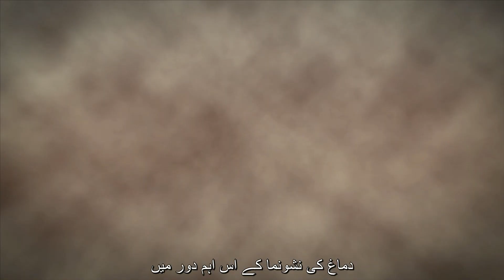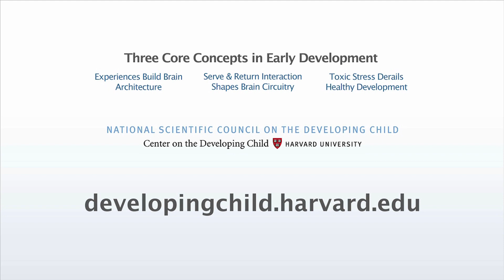Experiences Build Brain Architecture (Urdu)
Learn more about brain architecture on our website (page in English)

The basic architecture of the brain is constructed through a process that begins early in life and continues into adulthood. Simpler circuits come first and more complex brain circuits build on them later. Genes provide the basic blueprint, but experiences influence how or whether genes are expressed. Together, they shape the quality of brain architecture and establish either a sturdy or a fragile foundation for all of the learning, health, and behavior that follow. Plasticity, or the ability for the brain to reorganize and adapt, is greatest in the first years of life and decreases with age.